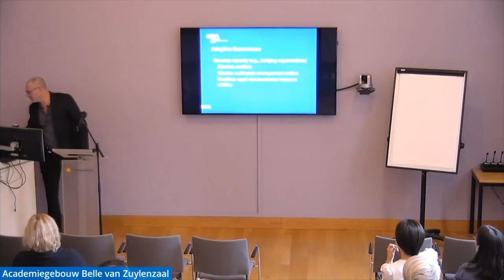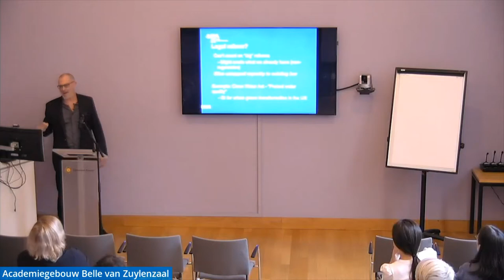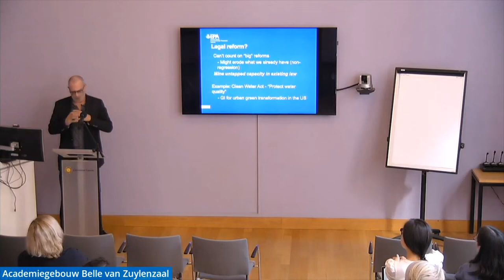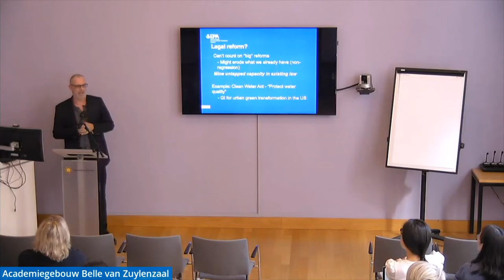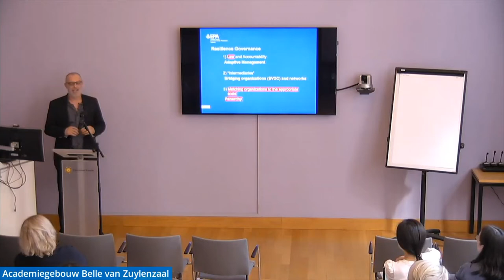Social-Ecological Resilience Workshop at Utrecht University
The Water, Climate and Future Deltas Community at Utrecht University hosted a workshop on 13 September 2022. The theme was Social-Ecological Resilience and it was organized by Craig R. Allen (University of Nebraska, Public Policy Center) and Ahjond Garmestani (U.S. Environmental Protection Agency). Ahjond Garmestani is also a fellow at the Utrecht Centre for Water, Oceans and Sustainability Law.

The participants discussed environmental governance. The workshop highlighted the importance of social-ecological resilience for governing linked systems of humans and nature in the face of accelerating environmental change.